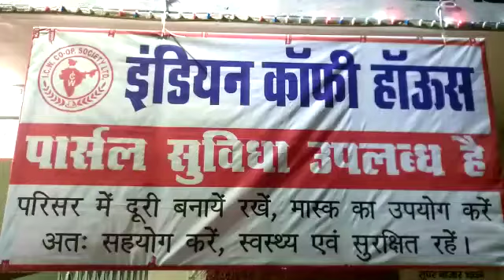From indian coffee house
One cup of coffee after 70 days.